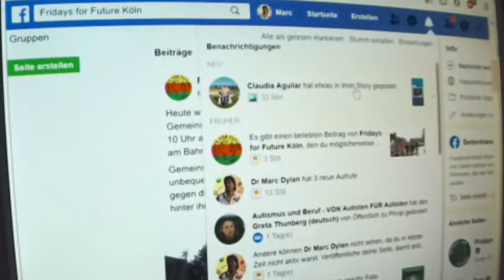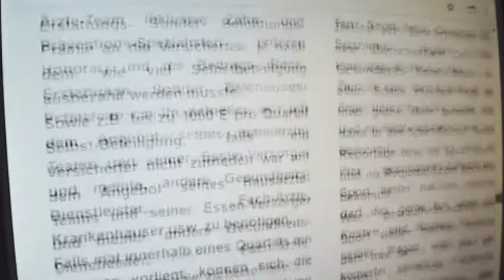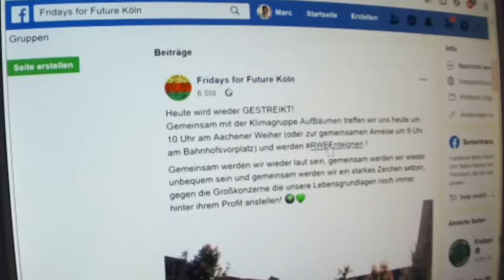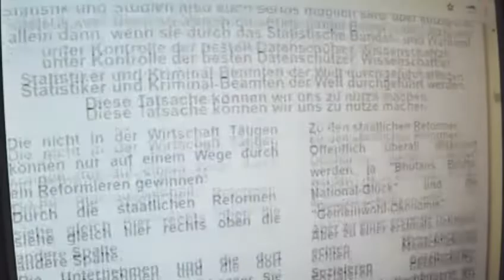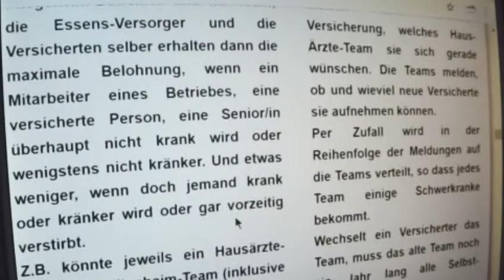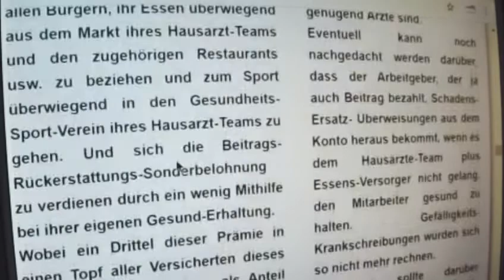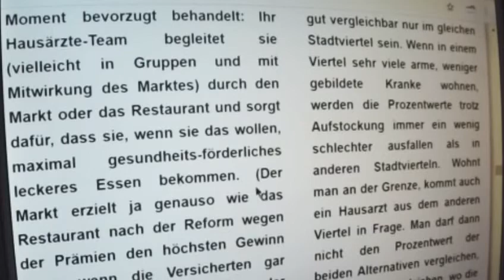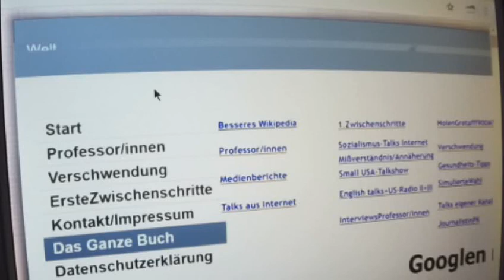Greta Thunberg 21 Fridays for Future + Jan Böhmermann FalscheKonzepteLösung habenNurDieNeuenGalileis